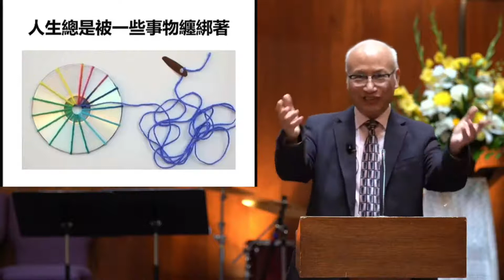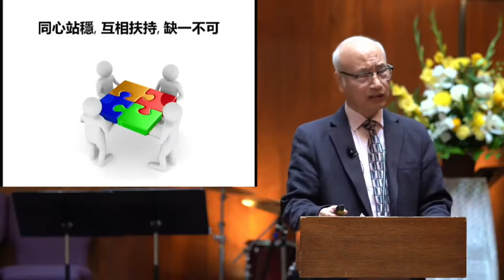羅國強牧師主講: 在動盪中要站穩 (約翰福音 6:60-61, 66-69; 帖撒羅尼迦前書 3:7-8) - Cantonese